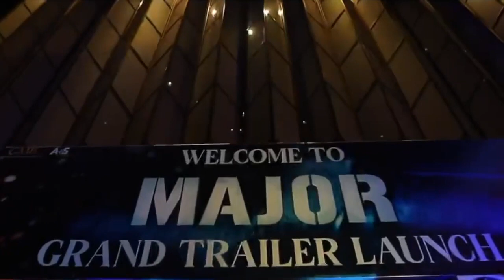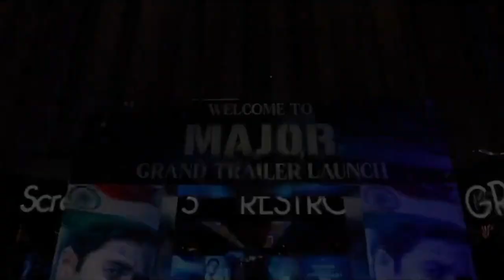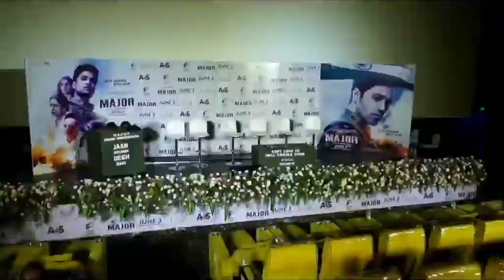आदिवासी शेष: मैं मेजर संदीप नहीं हो सकता, लेकिन मैं उसके माता-पिता का दूसरा बेटा हो सकता हूं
अभिनेता आदिवासी शेष इन दिनों अपनी अपकमिंग फिल्म मेजर को लेकर सुर्खियों में हैं। यह फिल्म मुंबई हमले में शहीद हुए मेजर संदीप उन्नीकृष्णन की जीवन पर आधारित है.  फिल्म मेजर के सॉन्ग के लॉन्च के मौके पर आदिवासी शेष ने फिल्म के निर्माण के दौरान मेजर संदीप उन्नीकृष्णन के परिवार के साथ समय बिताने के बारे में बात की